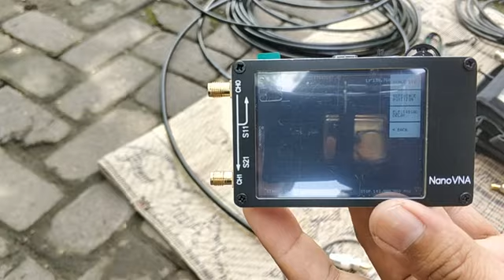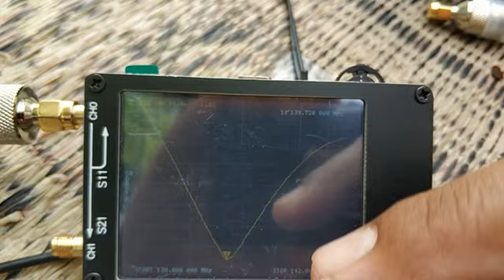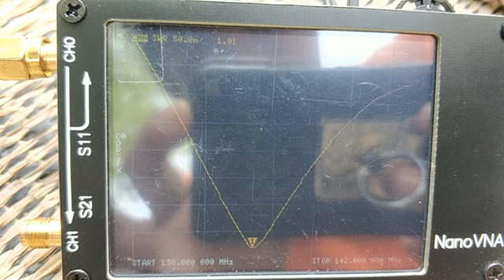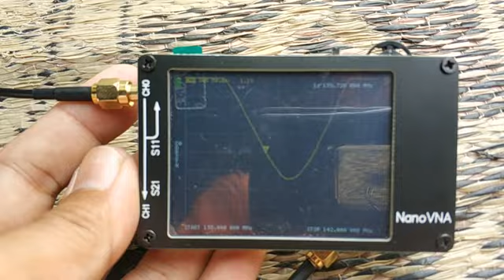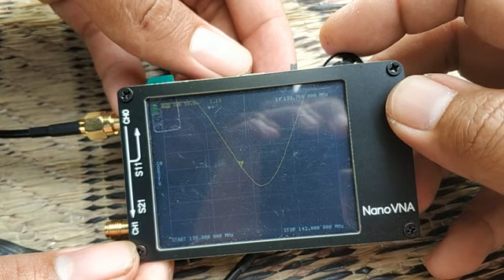Pengukuran nanoVNa jadi salah setelah pakai ini, antenna analyzer antena analiser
Subscrabe dan commen ya ... biar lbh semangat bikin videonya ...

Semoga membantu semua amatir radio dalam menggunakan alat